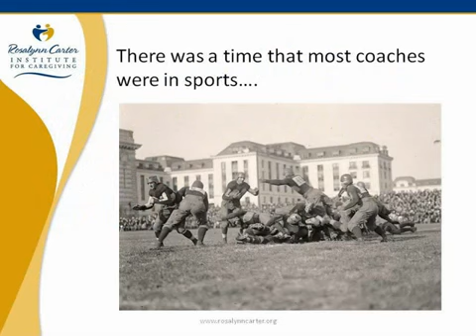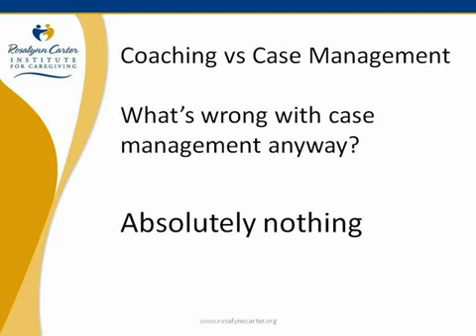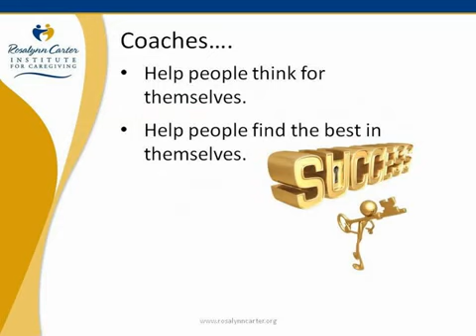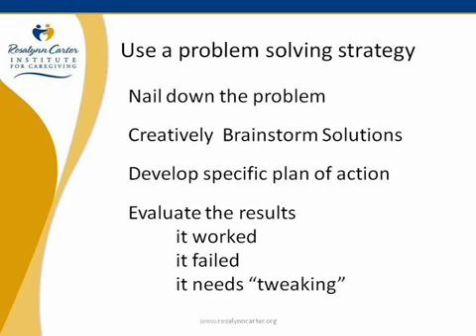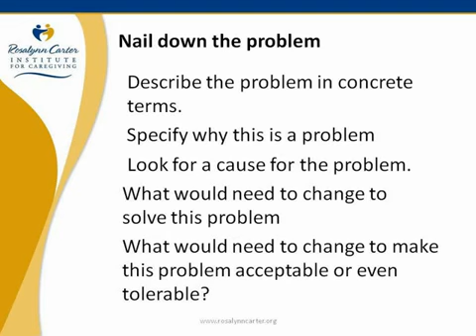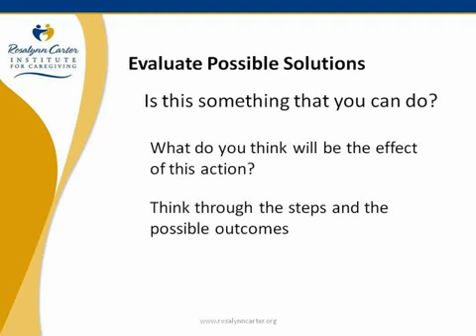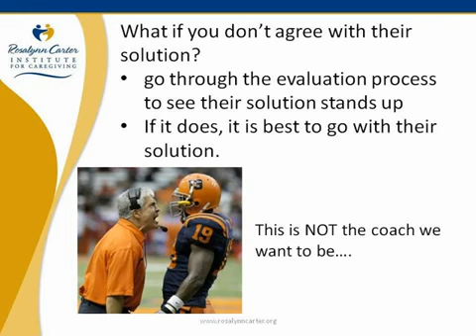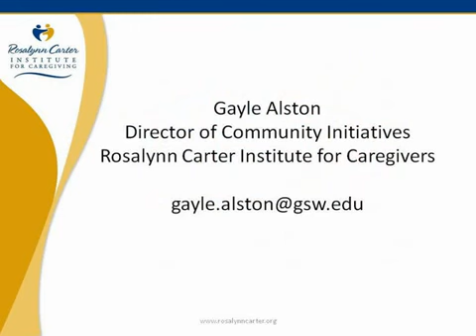Coaching for Empowerment